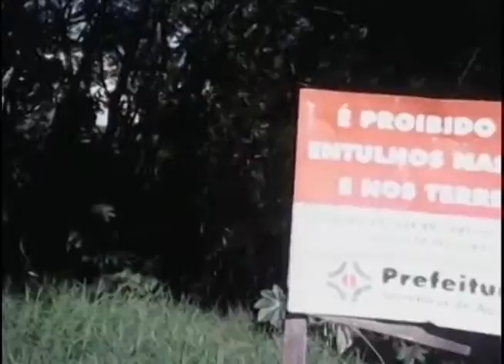Whatsapp - Lixo e rua esburacada em Cambé